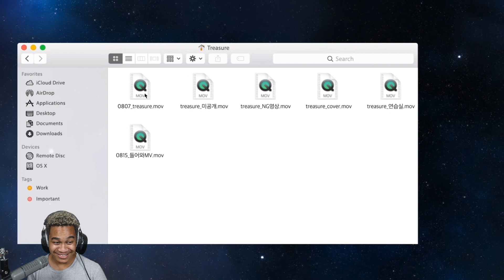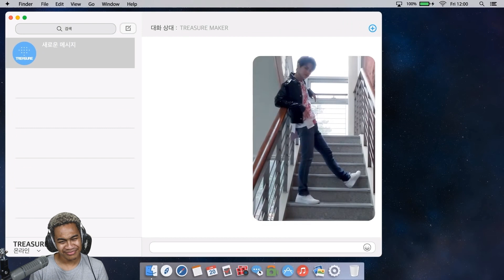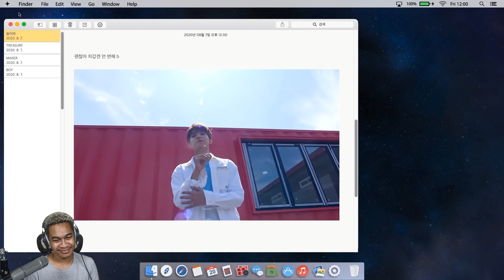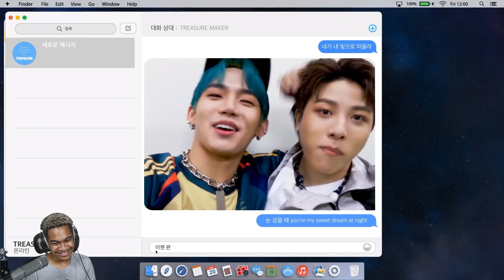TREASURE - 들어와 (COME TO ME) Selfie ver. - REACTION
Social Media!

agirlikeme
Katie
Jackie
Kendrick N. Chism
Will Wonders
Serenity Gray
Destiny
Jada
Lizsmito 72
Angel 68